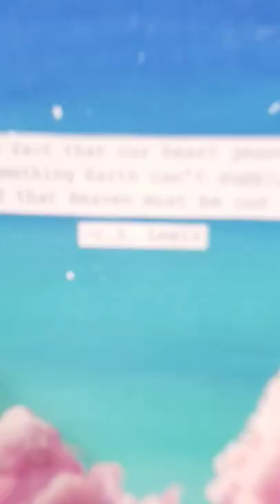art journal page (mini tutorial) 🌌☁️💖 (wait for the end!)